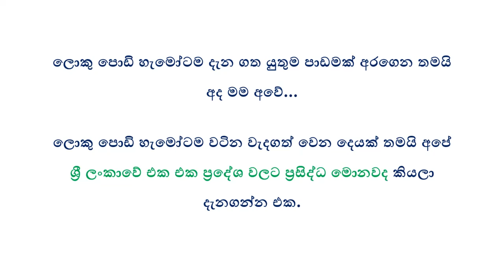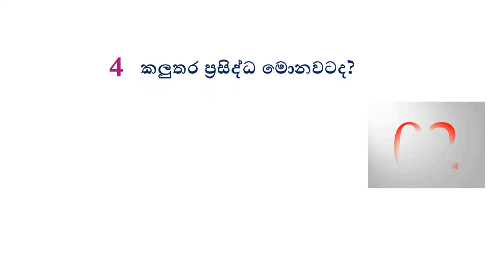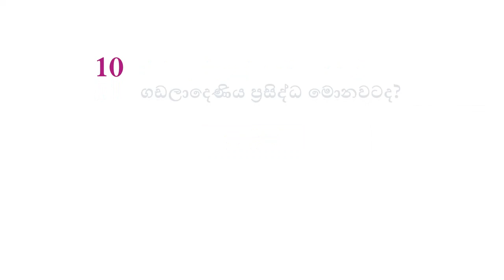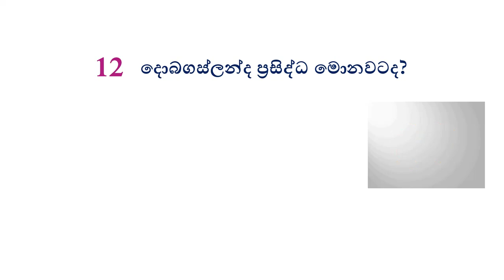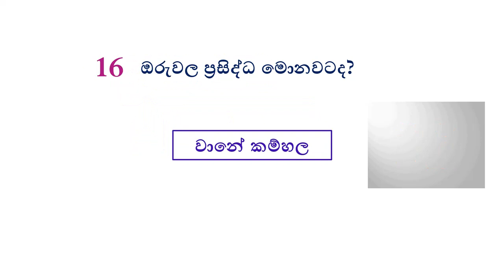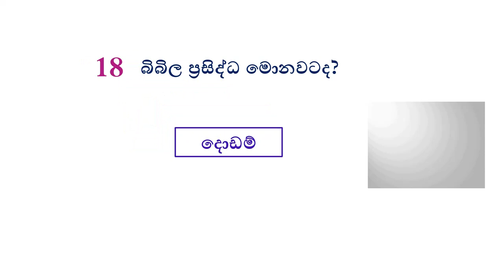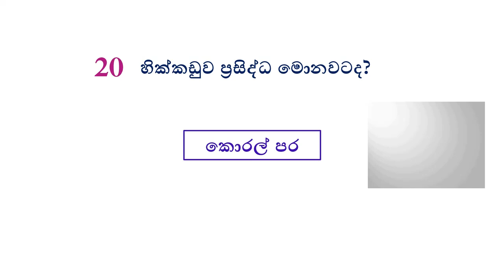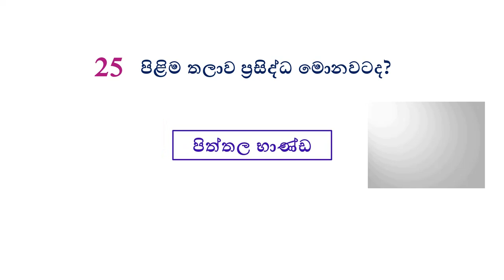ශිෂ්‍යත්වයට දැනගත යුතුම දේ | grade 3 | grade 4 | shishyathwaya 2021 | online iskole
Other video  (අනෙකුත් වීඩියෝ)

- 3 වසර හොදම ප්‍රශ්න ටික - 4 කොටස
- 3 වසර හොදම ප්‍රශ්න ටික - III කොටස
- 3 වසර හොදම ප්‍රශ්න ටික - II කොටස
- grade 3 parisaraya හොදම ප්‍රශ්න ටික
- ශිෂ්‍යත්ව විභාගය ජය ගන්නේ මෙහෙමයි
- චක්කරය විනාඩි 2න් පාඩම් කරමු
- දුර්ලභ චායා පිටපත් සමගින් මුද්දර ගැන ඔබ නොදත් කතාව
  -   Human Evolution | මානව පරිණාමය

හරියටම ඉගෙන ගන්න එකතු වෙන්න

grade 2 parisaraya#4grade​ 3 parisaraya video#1grade​ 3 parisaraya sinhala#7grade​ 3 parisaraya teacher's guide#4e​ thaksalawa grade 3 parisaraya#33 wasara parisaraya#2 wasara parisaraya paper#12parisaraya​ grade 5parisaraya grade 4parisaraya grade 2parisaraya grade 3#1parisaraya​ padam grade 4parisaraya padam grade 3#12grade​ 5 parisaraya padamEnvironmental Studies Grade 3අප අවට සතුන්24පරිසරයsurangi​ Teachersurangi akka tve thaksalawanenasa tvethaksalawa
2 වසර සිංහල
grade 3 parisaraya
grade 3 parisaraya video
grade 3 parisaraya sinhala
grade 3 parisaraya teacher's guide
e thaksalawa grade 3 parisaraya
3 wasara parisaraya
3 wasara parisaraya paper
parisaraya grade 5
parisaraya grade 4
parisaraya grade 2
parisaraya grade 3
parisaraya padam grade 3
parisaraya padam grade 2
grade 5 parisaraya padam
Environmental Studies Grade 3
1 වසර පරිසරය
nouns sinhala
english nouns sinhala

tele sarasaviya grade 5 all videos
indunil dissanayake grade 5
shilpa thaksalawa grade 5
grade 5 sinhala text book
nenasa grade 5 2019
e thaksalawa grade 5
nanasa grade 5 2020
sarath ananda grade 5
tele sarasaviya indunil dissanayake
5 wasara english

shishyathwa prashna
shishyathwa kadaim lakunu 2019
shishyathwaya
shishyathwa prathipala 2019
shishyathwa
shishyathwa paper
shishyathwaya hari lesi 2018
shishyathwa gatalu
shishyathwaya 2019 paper
shishyathwa rachana

2 wasara sinhala rachana
2 wasara sinhala
2 wasara sinhala potha
2 wasara sinhala pela potha
2 wasara sinhala paper
3 wasara ganithaya sinhala

3 wasara sinhala padam
3 wasara sinhala rachana
3 wasara sinhala pela potha 2020
3 wasara sinhala
2 wasara sinhala pela potha

shishyathwaya
shishyathwaya hari lesi 2019
shishyathwa paper
shishyathwa ganitha gatalu
shishyathwa prathipala 20120
shishyathwa prashna
shishyathwa kadaim lakunu 20120
shishyathwa
shishyathwaya hari lesi 2020
shishyathwa gatalu
shishyathwa rachana
shishyathwaya 2019 paper

shishyathwa result 2019
shishyathwa kadaim lakunu 2020
shishyathwa paper
shishyathwa rachana
surangiteacher
surangi teacher
shishyathwa result 2015
shishyathwa paper 2019
surangi akka tv
shishyathwa result 2019 kadaim lakunu
shishyathwa result 2021
shishyathwa result
surangiakkatv
shishyathwa pasal kadaim lakunu

grade 4 ganithaya
grade 5 ganithaya